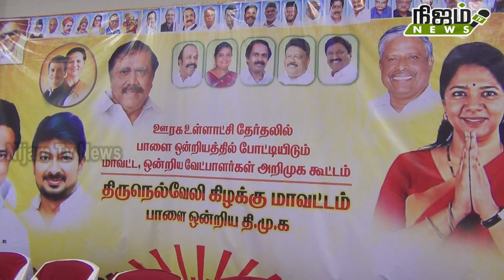திமுக சார்பில் போட்டியிடும் வேட்பாளர்கள் அறிமுக கூட்டத்தில் கனிமொழி கருணாநிதி எம்.பி பங்கேற்பு.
பாளை ரெட்டியார்பட்டியில் திமுக சார்பில் போட்டியிடும் வேட்பாளர்கள் அறிமுக கூட்டத்தில் கனிமொழி கருணாநிதி  எம்.பி பங்கேற்பு.

நெல்லை மாவட்டம் பாளையங்கோட்டை ரெட்டியார்பட்டி ராதா மஹாலில் ஊரக உள்ளாட்சி தேர்தலில் பாளை ஒன்றிய திமுக சார்பில் போட்டியிடும் வேட்பாளர்கள் அறிமுக கூட்டத்தில் மாநில மகளிரணி செயலாளர் கனிமொழி கருணாநிதி எம்.பி கலந்து கொண்டு சிறப்புரை ஆற்றினார். இதில் முன்னாள் சபாநாயகர் கிழக்கு மாவட்ட செயலாளர் ஆவுடையப்பன், ஒன்றிய செயலாளர் தங்கப்பாண்டியன், ரெட்டியார்பட்டி ஊராட்சி கழக செயலாளர் வக்கீல் முரளிதரன், மற்றும் நிர்வாகிகள் காசிராஜன், பரமசிவ அய்யப்பன், முன்னாள் எம்.பி. விஜிலா சத்யான ந்த், மாரிச்சாமி, உட்பட பலர் கலந்து கொண்டனர்.